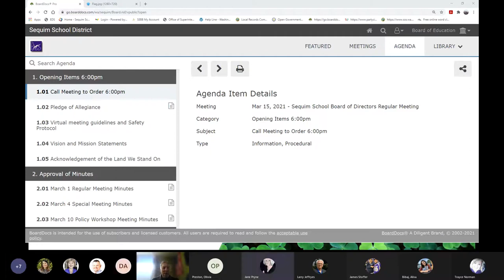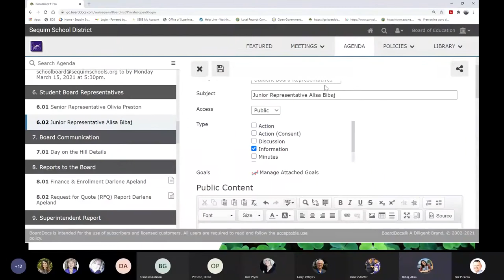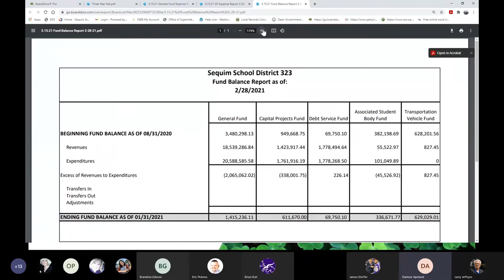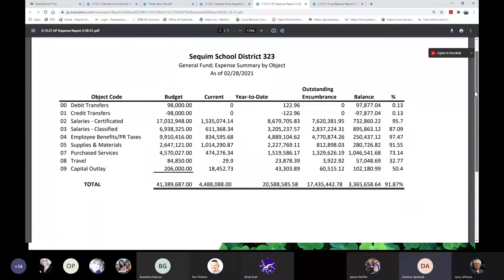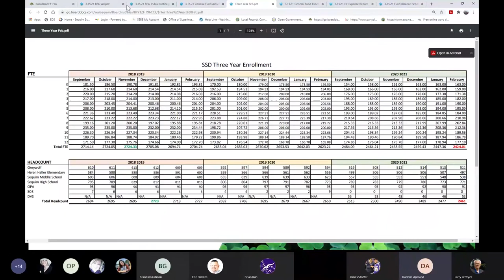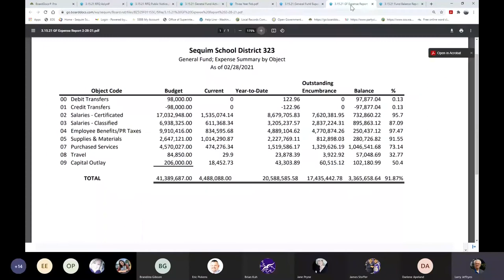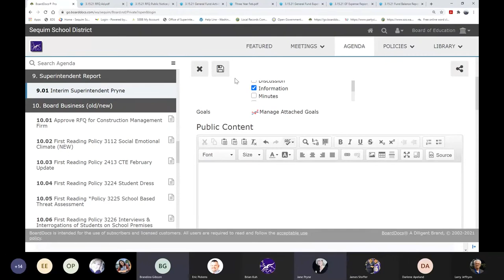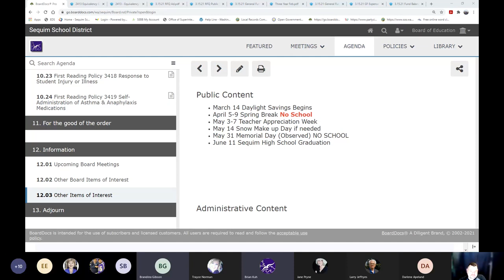3.15.21 Regular Board Meeting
Finance reports including the annual ICOS report were reviewed, an RFQ for Project Management services was presented and 20 policies 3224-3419 were presented for first reading as part of the 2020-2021 Policy Audit and Review.